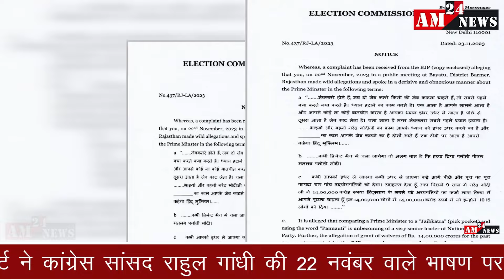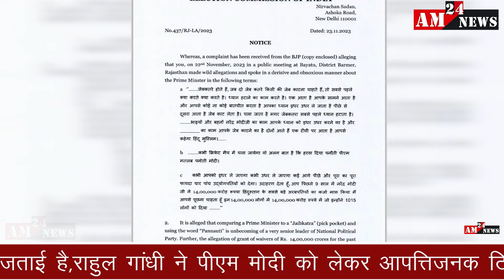दिल्ली हाईकोर्ट ने राहुल को भेजे गये नोटिस पर निर्वाचन आयोग से 8 हफ्ते के अंदर फैसला लेने को कहा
जेबकतरे अकेले नहीं आते हैं, वे अपने साथ 3 लोग आते हैं…..एक सामने से आता है, जो ध्यान भटकाता है. पीछे से दूसरा आता है, वो जेब काट देता है…..ध्यान भटकाने वाला नरेंद्र मोदी, लाठी मारने वाला अमित शाह है